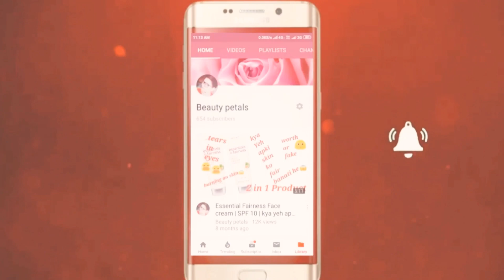Simple Mehandi design | Upper hand Mehandi design 2020 | by Beauty Petals 🙂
Hy everyone,
Poonam here.

👉Equipment that i use